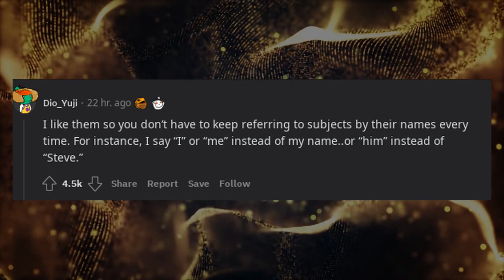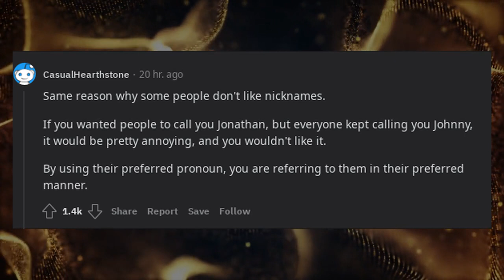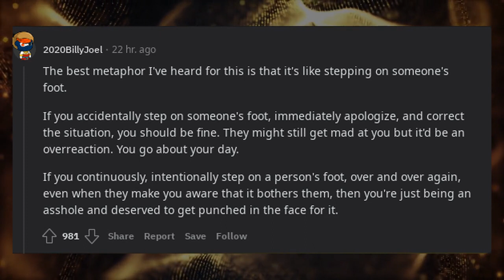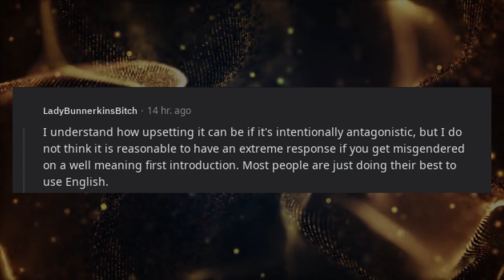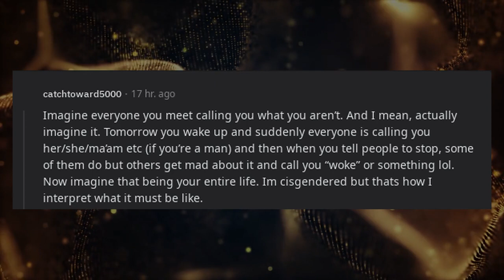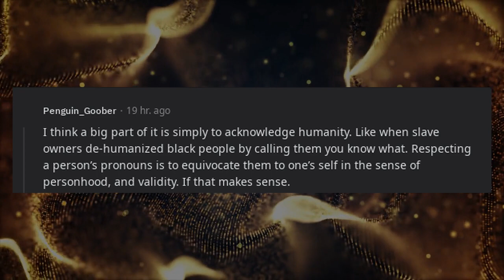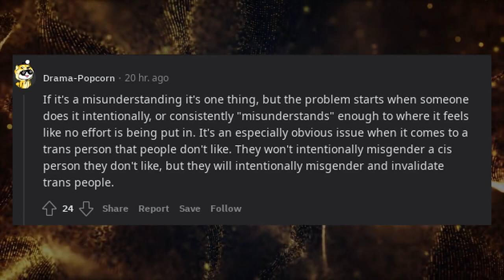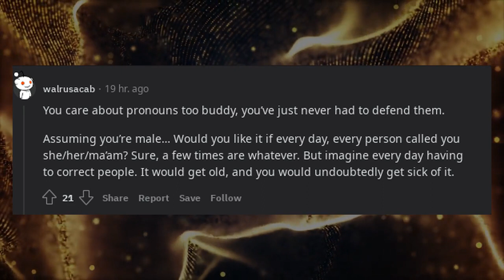Why are pronouns so important to some people?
* 3Commas - Comprehensive cryptocurrency trading platform that allows its users to make use of automated trading bots as well as follow and copy the actions of successful traders and to create and track top portfolios